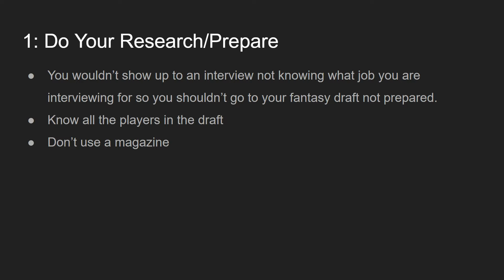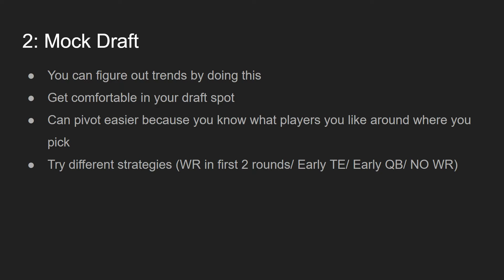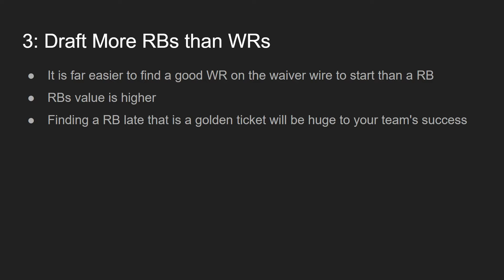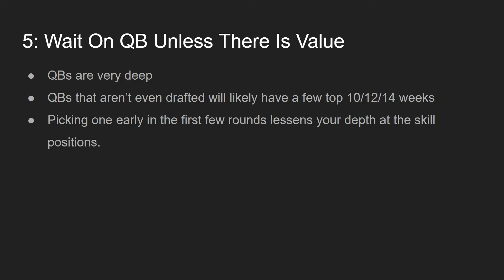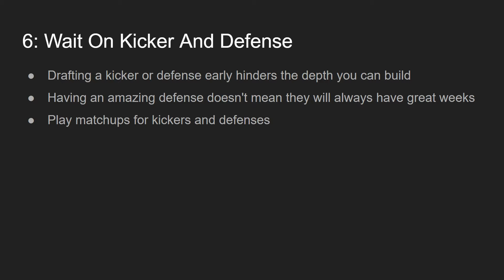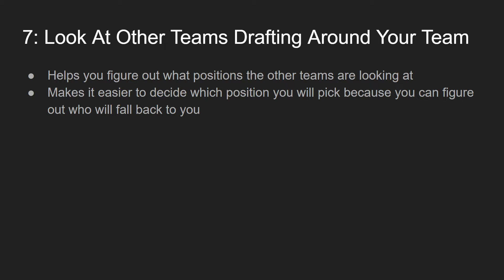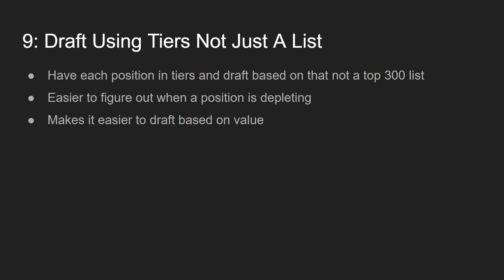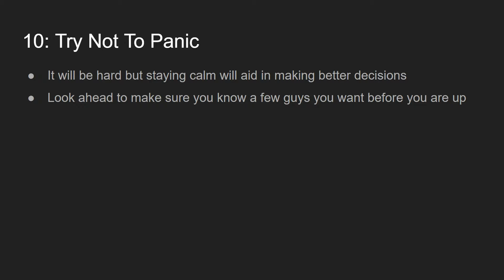2019 Fantasy Football Draft Strategy: 10 Draft Tips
2019 Fantasy Football Draft Strategy: 10 Draft Tips

In this video I show you guys 10 draft tips that will help you dominate your 2019 fantasy football draft. These strategies and tips will be key in lifting that fantasy football trophy come week 16.